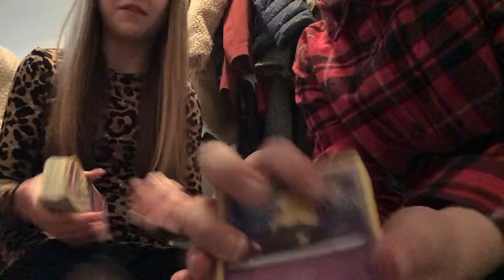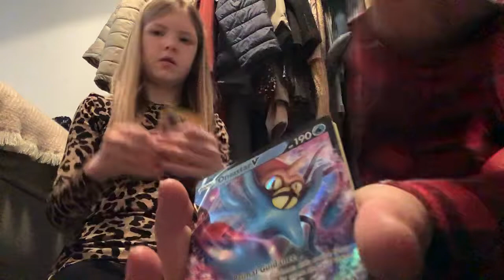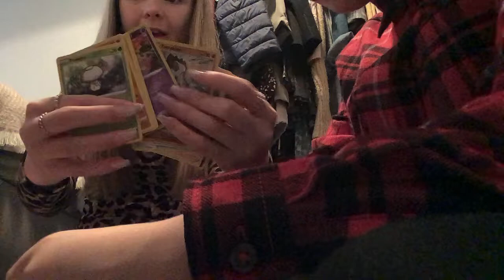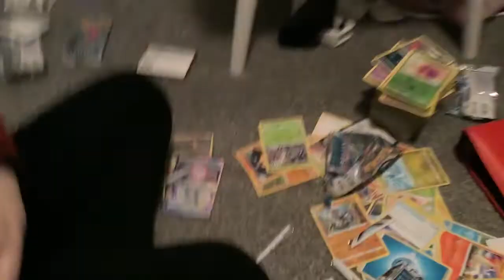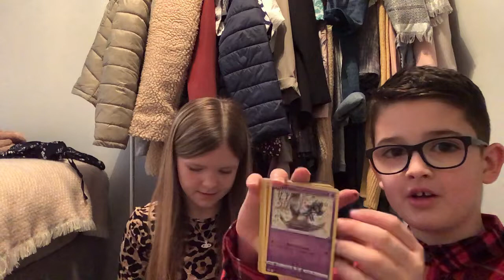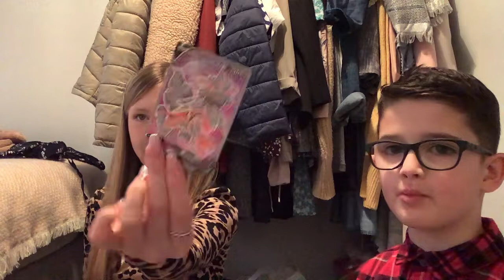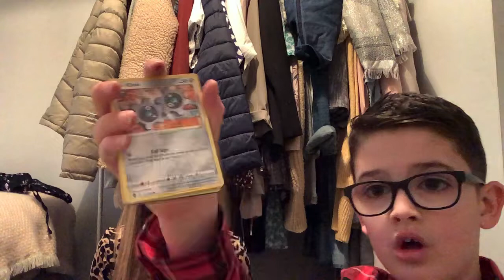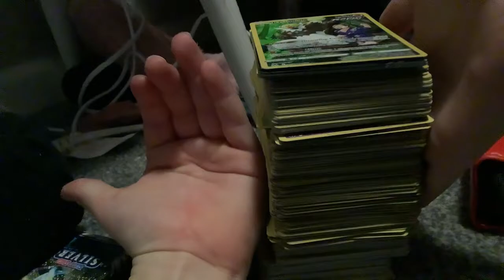Christmas Day part two